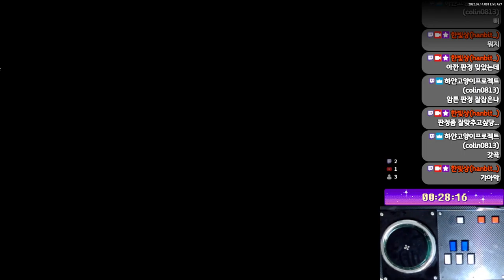[EZ2ON R:R/5K][Lv.18] Hi-TECH Soda Machine SHD